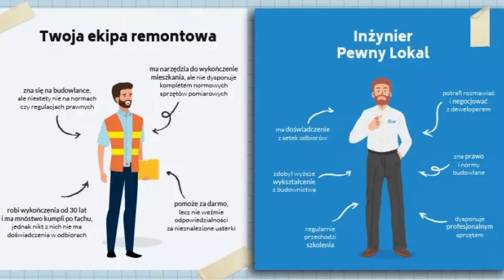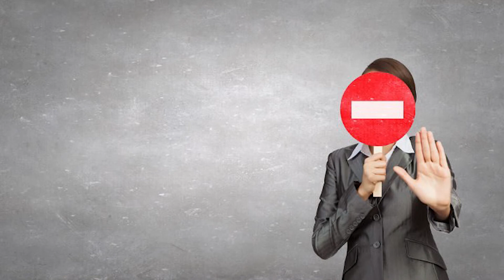Kącik budowlany: Jak szukać ekipy remontowej i kiedy się za to zabrać? Odpowiadamy!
🔽🔽🔽 WAŻNE LINKI 🔽🔽🔽
💥 Zapraszamy do obejrzenia nowego odcinka kanału OLLBUD! 💥

Wpadnij na nasze social media!

Kanał prowadzi: Aleksander Śliwiński 🤹🏼

🕐 Linia czasu 🕝
0:00 Start
0:15 Jak to wygląda
0:38 Umawianie się na remont
1:55 Kiedy zacząć szukać wykonawcy
3:00 Długie terminy
4:55 Ryzyko krótkiego terminu
5:38 Zakończenie

🎵 Muzyka wykorzystana w filmie 🎵 Sklep, w którym na pewno znajdziesz coś dla siebie: